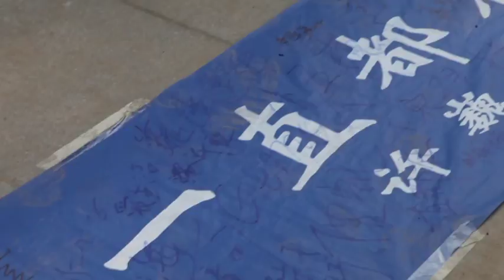0 开场 许巍 Xu Wei 2015 此时此刻 北京收官